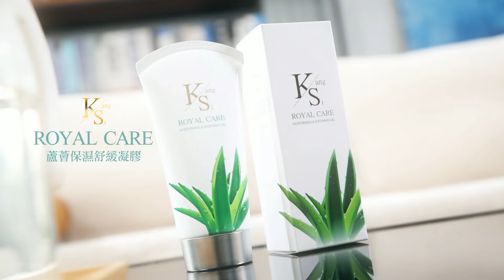【每日必看】陸"黑悟空"全球王炸熱搜震撼台派 賴岳謙:電玩是大陸強項 郭正亮讚"超頂":直接挑戰"網遊霸主" 20240822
00:00 柯林頓站台力挺賀錦麗 不忘揶揄川普"比自己老"
00:14 拜登高齡遭嘲諷 柯林頓報仇:我比川普年輕
01:02 晚出生2個月 柯林頓自豪"比川普年輕"
01:18 陸官媒也捧! 郭正亮:這款遊戲直接挑戰"網遊霸主"
02:02 "那隻猴子"全球王炸.熱搜! 賴岳謙:電玩是大陸強項